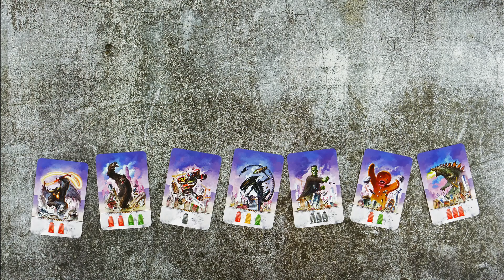MONSTER CITY - unboxing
Przygotuj się na wizytę potworów w twoim mieście!

Podczas gry wznosicie wspaniałe miasta. Jednak co chwilę pojawiają się potwory niszczące budynki. 4 razy podczas gry zdobędziecie punkty za swoje miasta. Nie dajcie się potworom!
Proste zasady gry, strategia, piękne ilustracje.